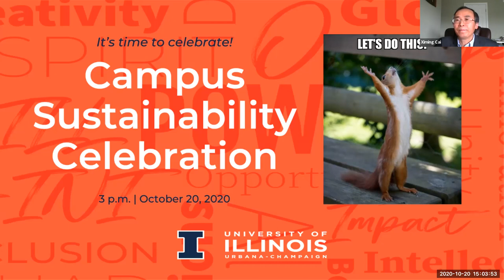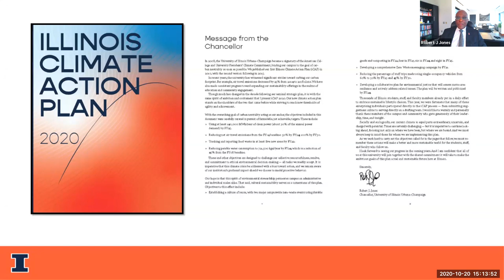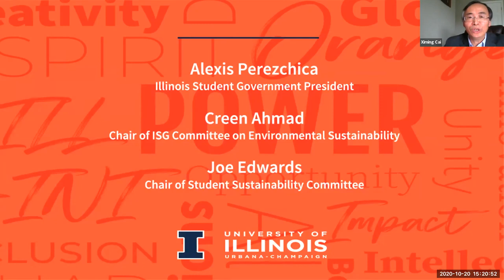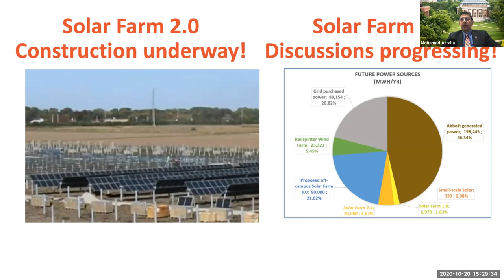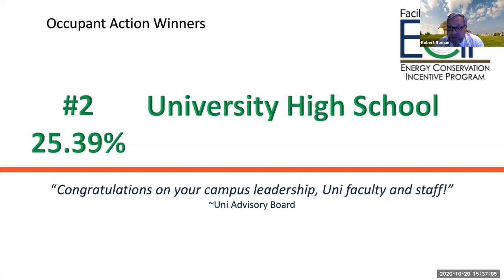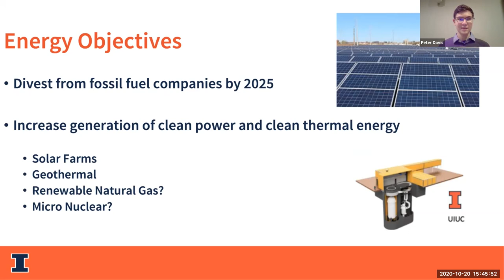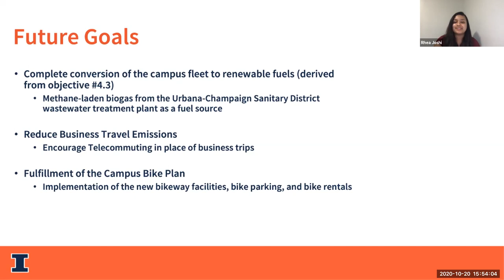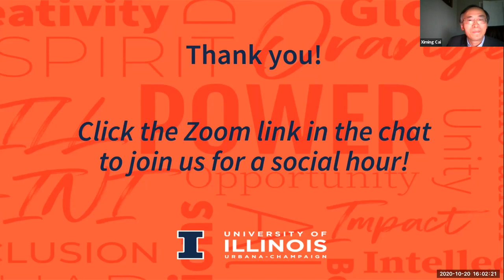Campus Sustainability Celebration and iCAP 2020 Launch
On Oct. 20, 2020, more than 150 campus community members gathered to celebrate the University of Illinois Urbana-Champaign's achievements during the past year — and to move forward toward greater achievements with the official signing of the Illinois Climate Action Plan (iCAP) 2020.

Chancellor Robert J. Jones highlighted the event by officially approving iCAP 2020, a document written through teamwork between Facilities & Services (F&S), the Institute for Sustainability, Energy, and Environment (iSEE) with input from countless students, faculty, staff, and community members.

Hosted by iSEE's Interim Director Madhu Khanna and Associate Director for Campus Sustainability Ximing Cai, the event also included:

-- discussion of campus sustainability progress and goals by leaders from the Illinois Student Government and Student Sustainability Committee;
-- presentation of new Certified Green Offices by iSEE's Meredith Moore;
-- an overview of the energy savings partnerships and the International Laboratory Freezer Challenge winners by F&S Executive Director Mohamed Attalla;
-- presentation of the Energy Conservation Incentive Program winners by F&S's Rob Roman; and
-- Sustainability Working Advisory Team (SWATeam) overviews of the new iCAP 2020 objectives from student SWATeam members.

Congratulations to all Illinois students, faculty, and staff for their achievements, including creation of a new, ambitious iCAP 2020!